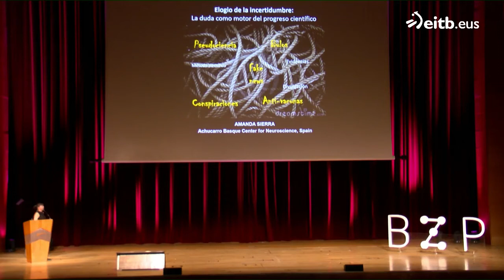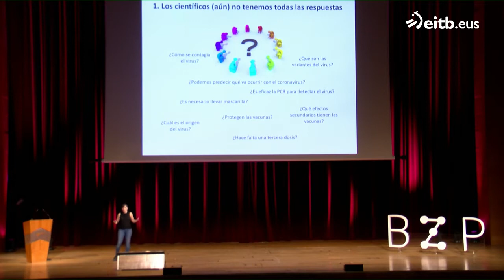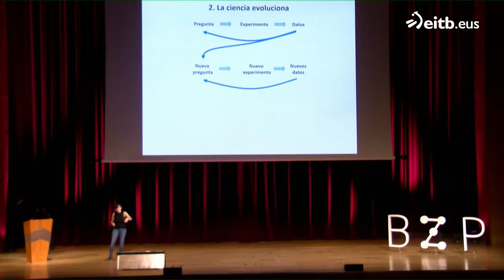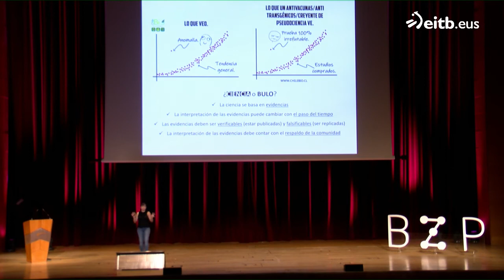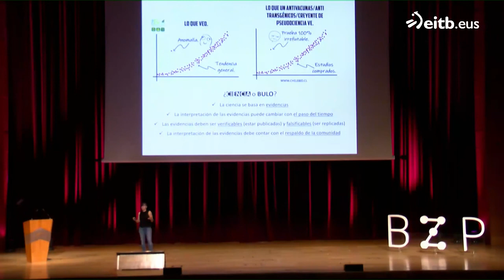Naukas 2021. Amanda Sierra: Elogio de la incertidumbre